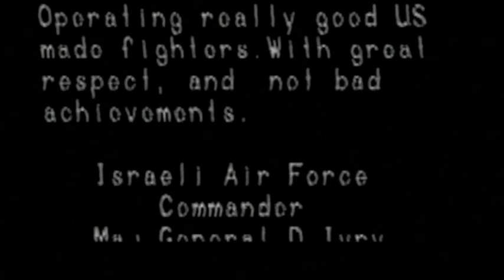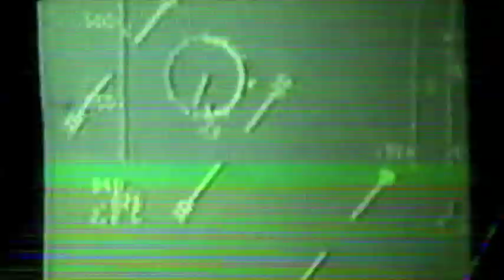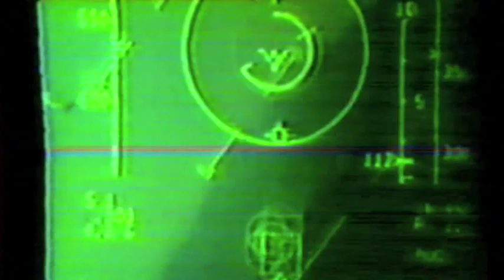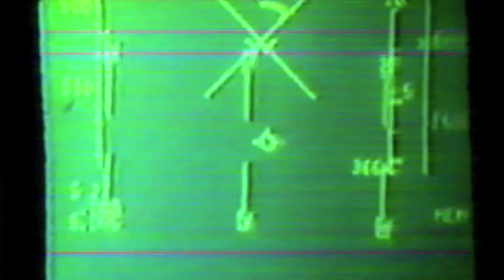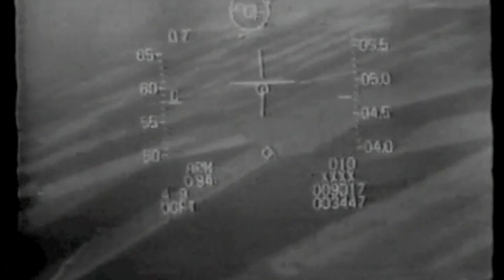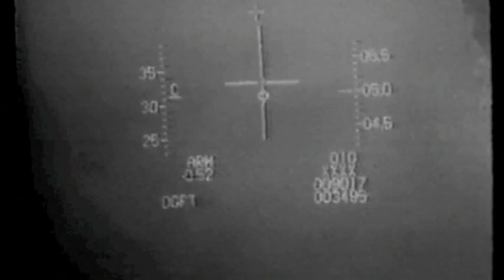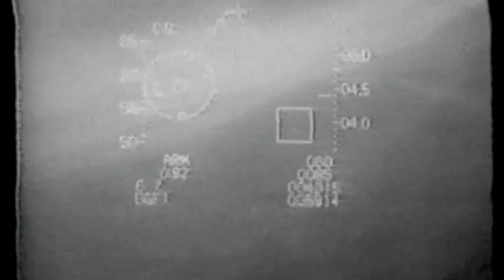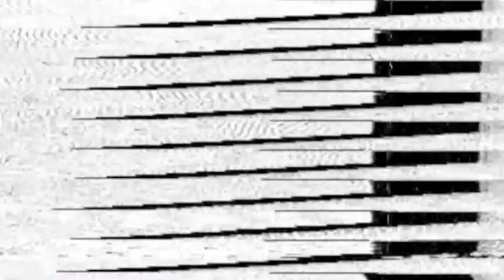VTS 02 1